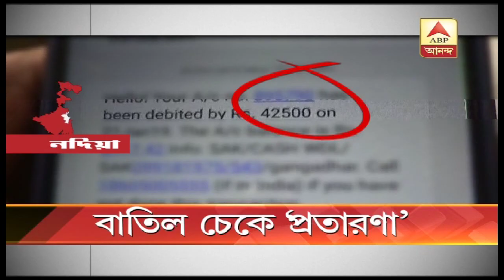Businessman duped in the pretext of loan by fraudsters at Nadia